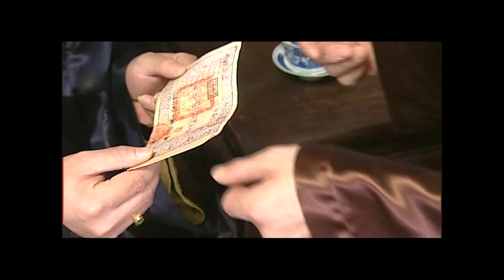【古装历史】虎啸苍穹18丨清末朝政腐败,官逼民反,失败的起义者隐姓埋名拼力奋斗,日渐成当地首富，却麻烦不断……（赵文瑄、于月仙、王刚）